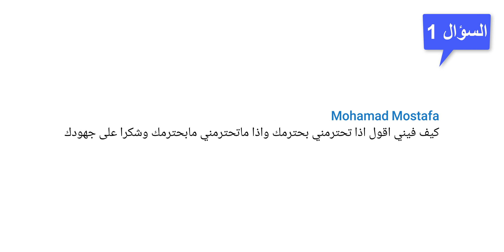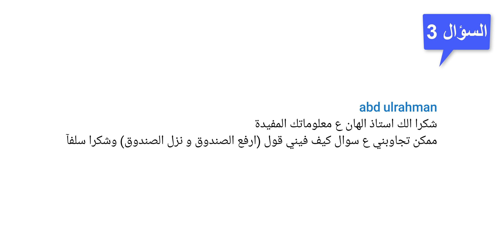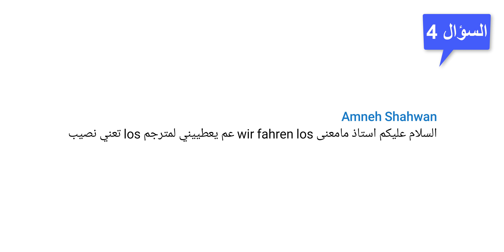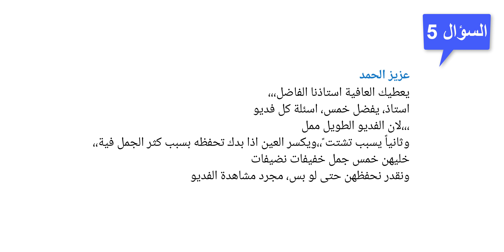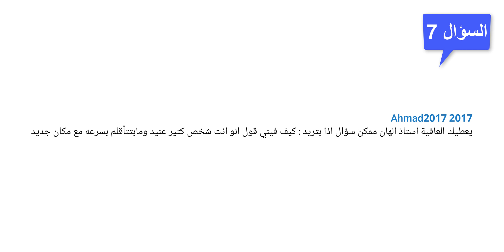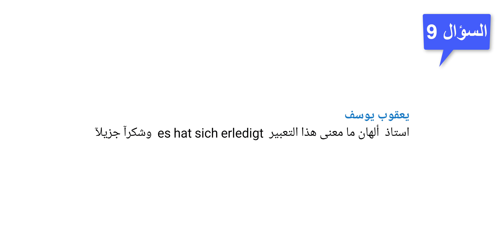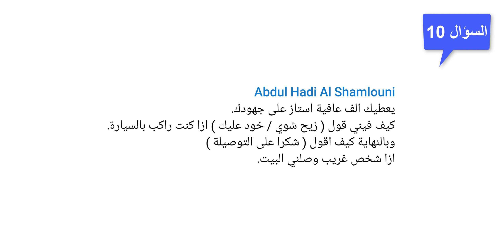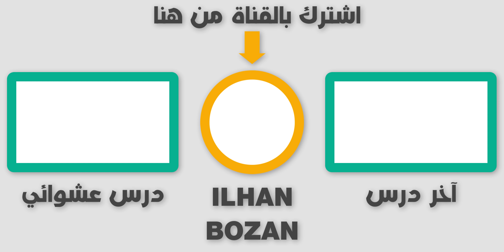اسألني #30 | معنى Es hat sich erledigt | معنى Es spielt keine Rolle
👍 رابط القناة الثانية (ILHAN RAVENSBERG):
👍 رابط صفحتي ثواني ألمانية مع إلهان على الفيسبوك:
👍 رابط جروب ثواني ألمانية مع إلهان:
▶ قائمة تشغيل جميع حلقات اسألني عن اللغة الألمانية:
▶ قائمة تشغيل جميع حلقات كيف تقول بالألماني:
▶ قائمة تشغيل جميع حلقات التعابير الاصطلاحية في اللغة الألمانية:
▶ قائمة تشغيل جميع دروس أهم كلمات ومصطلحات اللغة الألمانية:
▶ قائمة تشغيل جميع دروس الفروقات في اللغة الألمانية.